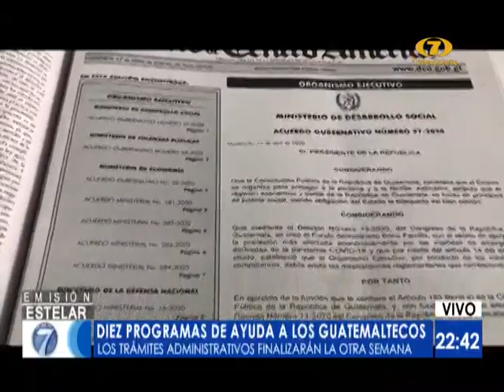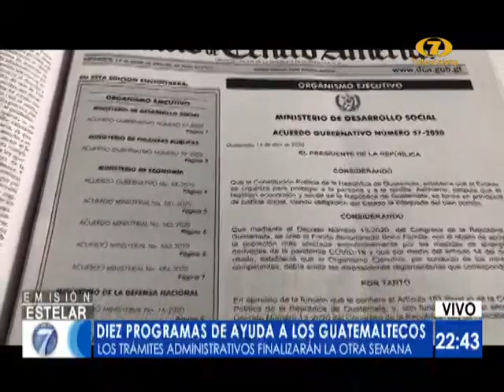Ejecutivo avanza en el análisis para la entrega del Bono Familiar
La información la dio a conocer el vicepresidente de la República, Guillermo Castillo

El vicepresidente de la República, Guillermo Castillo, se refirió al avance en el análisis para la entrega del bono familiar.